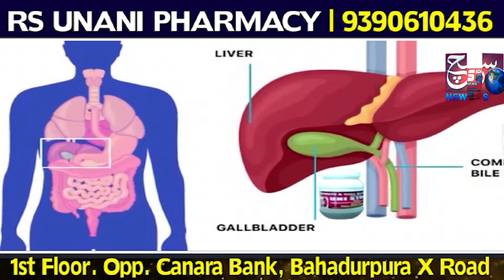Ek Khatoon Ne Sub Inspector Par Uthaya Hath or Police Ne Kiya Giraftar - Alwal PS, Cyberabad